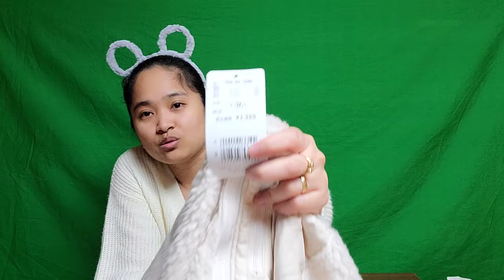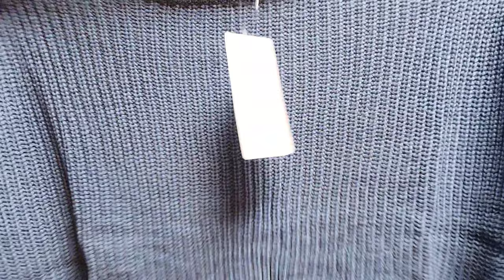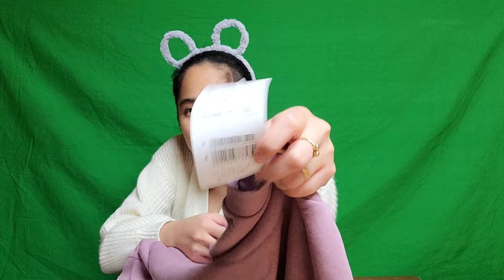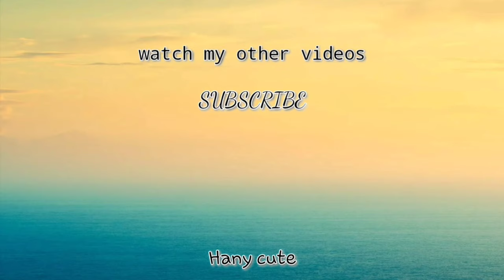2021 MISCH MASCH LUCKY BAG ( ミッシュマッシュ福袋 ) | HONEYS FUKUBUKURO ( ハニーズ 福袋 ) 2021 | HAPPY Bag 2021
I bought Misch Masch Fukubukuro ( Happy Bag or Lucky Bag ) for 2021 worth of 11, 000 yen. The Misch Masch lucky bag ( ミッシュマッシュ福袋 ) composed of bags and wallet. I also bought two fukubukuro from Honeys ( Glacier & Colza ) each worth of 5,000 yen. The Honeys lucky bag ( ハニーズ福袋 ) composed of clothes. In this video i will unbox all the Fukubukuro i bought on AEON Mall at Oyama, Tochigi Ken , Japan. Because of pandemic fukubukuro or lucky bags for 2021 are being sold earlier than previous years.

Fukubukuro is a Japanese New Year custom in which merchants make grab bags filled with unknown random contents and sell them for a substantial discount, usually 50% or more off the list price of the items contained within.